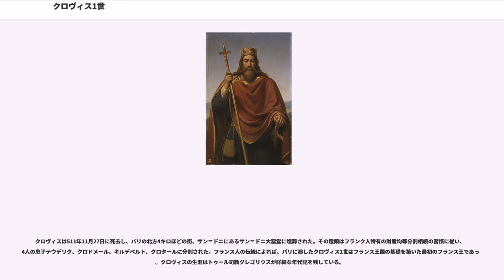クロヴィス1世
サリ・フランク族の王

クロヴィス1世（, , 466年頃 - 511年11月27日）は、メロヴィング朝フランク王国の初代国王（在位481年 - 511年）である。日本では大半の書籍では、フランス語読みの「クロヴィス」でなく、英語ないしドイツ語読みに近いクローヴィス1世の表記が用いられる。

クロヴィスは一夫多妻制の生活を送っていたが、妻の1人であった王妃クロティルドの影響で、キリスト教アタナシウス派（カトリック教会）に改宗して、これを保護したのでガリアでの布教活動に大きな貢献があった。

サリー・フランク族の王キルデリク1世を父、のを母としてトゥルネー（現ベルギー領）で生まれた。当時は現代のフランス・ベルギー国境付近のトゥルネー、カンブレーを中心とするライン川低地西部を占めていたに過ぎなかった。

481年に即位したクロヴィスはライン川北岸のフランク人を統一、486年にはガリア北部を支配していた西ローマ系軍閥のアフラニウス・シュアグリウスをソワソンの戦いで破り、版図を一挙にロワール川北部に拡大、旧ローマ属州ベルギカ・セクンダを支配下に治めた。さらにクロヴィスは妹のアウドフレドを東ゴート王国のテオドリックに嫁がせて同盟を固め、493年にはブルグント王国の王女クロティルドとソワソンで結婚した。

496年から497年にかけて、でアラマンニ人に勝利した後、王妃クロティルドの薦めでカトリックに改宗した。ニカイア派キリスト教徒たるクロヴィスは、受洗によりカトリック信仰に依拠する権力保持者の一人となった。この改宗はゲルマン民族諸王の中で初めて行われたカトリックへの改宗であった。一方、西ゴート族やヴァンダル族はすでにキリスト教に改宗していたが、その宗派はアリウス派であった。当時のガリア住民は大部分カトリックであったため、クロヴィスのカトリック改宗はガリア領内のローマ系市民との絆を強化するものであった。496年から502年までの間に改宗する洗礼をおこなった。史料では場所が明らかになっていないが、ランスのヒンクマル 大司教が９世紀に強くランスだったとする解釈を強調して、それでランスが後にフランス王様たちの聖別儀式を祝うところとなった。

500年にはディジョンでブルグント王国と戦い、507年にはアルモリカ人の支援を得てで西ゴート王アラリック2世を破った。この勝利で勢いをつけたクロヴィスはそのまま西ゴート王国の首都トゥールーズまで進軍し、アキテーヌの大部分を獲得した。フランク王国の領土は北海からピレネー山脈まで大きく拡張され、南フランスを支配していた西ゴート王国はイベリア半島に押し込められた。

この遠征の後の508年、クロヴィスは東ローマ皇帝アナスタシウス1世からローマ帝国の名誉執政官に任命された。その儀式の日、クロヴィスはトゥール郊外にある聖マルティヌス教会堂で、皇帝から送られた紫衣をまとい、皇帝から送られた冠を戴いた。教会堂を出たクロヴィスは馬にまたがり、前庭の門から市の中央教会へと続く道を、住民の「コンスル（執政官）万歳、アウグストゥス万歳」という歓呼に迎えられながら行進した。そして、この日から彼は、コンスルまたはアウグストゥスと称されるようになった。この、まったくローマ的な儀式により、武力で獲得したガリア支配がローマ帝国の最高官職という当時のヨーロッパ最高の権威によって承認された。この承認はクロヴィスの死後、彼の子と皇帝ユスティニアヌスとの条約という形で、より正式に宣言されることになる。これらの出来事は、西ローマ帝国がゲルマン人の統治下にあっても依然として法制上でも当時の人々の意識においても存続していたことを示している。もっとも、クロヴィスに与えられた栄誉は、皇帝と養子縁組を行いローマ帝国の副帝の地位が与えられていた東ゴート族の王テオドリックと比べれば、ごくわずかなものでもあった。

508年パリに都を定め、セーヌ川左岸に聖ペテロとパウロに捧げた修道院（のちのサント＝ジュヌヴィエーヴ修道院）を築いた。その遺構は今もパンテオン近くにクロヴィス塔として残る。

クロヴィスは晩年フランク人の小王を次々に姦計にかけ、そのほとんど全てを抹殺した。それによりメロヴィング朝は他の家系から脅かされることなく、300年近い命脈を保ったと言われている。

クロヴィスは511年11月27日に死去し、パリの北方4キロほどの街、サン＝ドニにあるサン＝ドニ大聖堂に埋葬された。その遺領はフランク人...